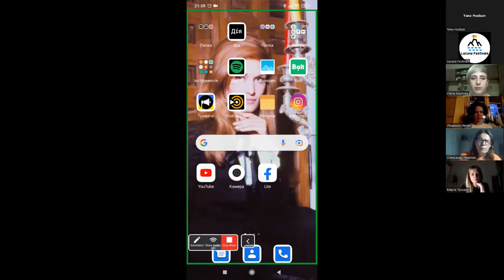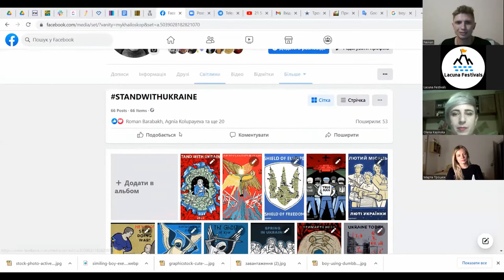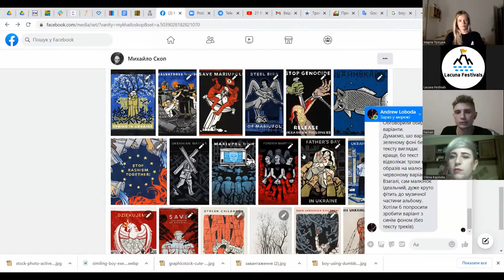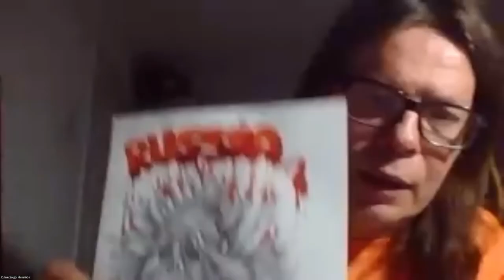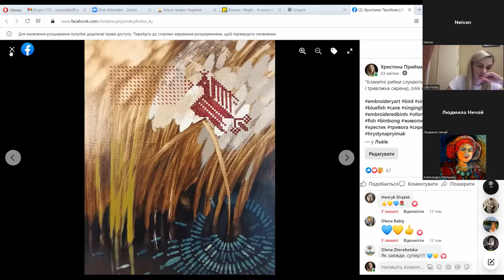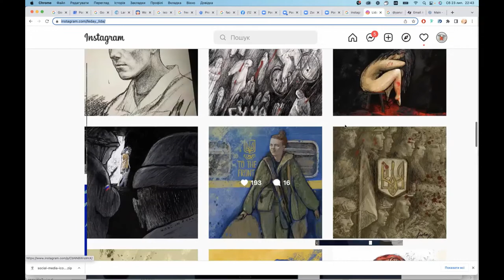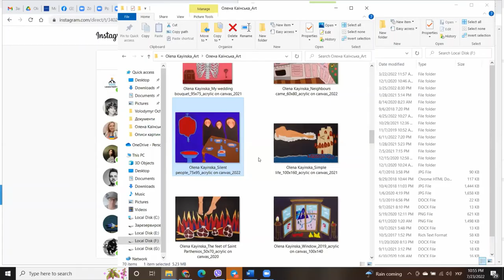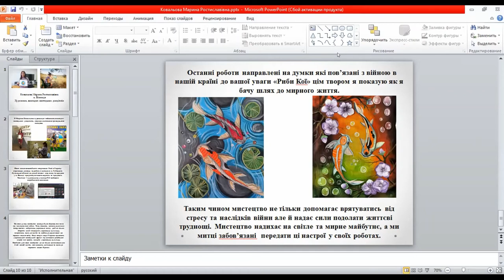Art in the Wartime - A Discussion with Ukrainian Artists in Ukraine Organised by Olena Kayinska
Art has become a mirror of Ukraine’s resistance, strength and courage. Art in the wartime reflects our losses and deepest sorrow, our hope for the future of our nation and land, our anger against the occupants, our desire for freedom.

Ukrainian art today is sharp, strong, intense and powerful. Artists put into their artworks their hearts, their blood, their souls, their fears and their hopes.However, it’s not always possible to deep dive into art creation and reflection processes, as the majority of Ukrainians are volunteering to support our Military Forces.

Today,we are going to hear the live stories of Ukrainian artists, who decided to stay in Ukraine and continue working.